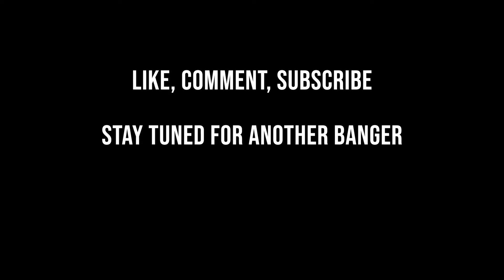Boston GotSole 2022 was a MOVIE!!! You Won't Believe What QiasOmar Did?!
What's good yall, this is Jordan and Roney and we are JR Sole! This is our first videol so we wanted to bring out a banger immediately and bring you this video from Boston GotSole. We sold a lot, bought some fire and had an amazing time. We have so much more recorded already to bring out to you guys. Our Instagram's are @SoleCentralNJ and @InRoneyWeTrust.